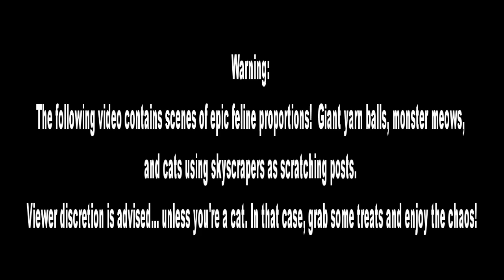Kaiju Cats: Furry Fury Unleashed! Paws of Fury are upon us!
LET THE KAIJU CAT CHAOS COMMENCE!!! 😼
This ridiculously funny adventure was born when I had the brilliant idea to green screen my cats with my Kaiju action figures. Because, you know, what could possibly go wrong, right? Spoiler alert: Chaos. Pure, fluffy chaos. But hey, we had a blast, and now those larger-than-life Kaiju Cats are back with my NEW idea! Get ready for even fluffier, more chaotic feline madness!

Thanks to the wonders of technology (shoutout to DALL-E!), these colossal kitties are in Colorado, causing mayhem in glorious detail. Giant yarn balls are rolling down the streets, skyscrapers are scratching posts, and there’s a bat-winged cat dive-bombing the world’s biggest bag of catnip like it’s the Holy Grail.

But wait...there’s more! The soundtrack? I wrote the lyrics, brought to life using Suno, because if I’m unleashing giant cats, they need an epic anthem. Shoutout to Envato Elements for helping these furballs destroy everything in glorious HD!

And let’s not forget the purrs, purrs so powerful they could move mountains. These Kaiju cats may be giant balls of destruction, but they’ve got hearts as big as their claws. Expect earth-shaking purrs, furballs the size of boulders, and a whole lot of love. Deep down, they just want treats (and maybe to bat a few helicopters out of the sky).
Meet the feline forces of chaos:

Scratches McTall-Buildings: This floof isn’t satisfied with a cardboard scratcher. Nope, she’s using skyscrapers as her personal scratch post. Goodbye, downtown!

Fluffzilla: Imagine your cat going nuts with a yarn ball at 3 AM. Now make that yarn ball the size of a building. Yep, Fluffzilla is rolling it through the streets, eyes wide with joy.

Bat-Cat: Did I mention we’ve got a cat with wings? Bat-like wings, mind you. This airborne menace has spotted the world’s largest bag of catnip and is ready to pounce.

The scene? Colorado, known for its tranquil mountains, crisp air, and peaceful vibes. A place for hiking and stunning views, until—BOOM! A yarn ball the size of a bus barrels down the street, unraveling all that Zen. Tranquility? Gone. Replaced by 300-pound kittens turning the city into their playground.

Pulpit Rock, Colorado’s lookout spot, has become the ultimate Kaiju Cat rave! What used to be a peaceful rock for meditating has turned into a feline rave. Cats are dancing their paws off while DJ Fluffzilla spins catnip-fueled beats. Pulpit Rock is now Pawpit Rock, the hottest spot for Kaiju-sized shenanigans!

The mountain backdrop is now host to giant floofs using buildings as scratching posts, batting helicopters like the world's largest feather toys. And don't even think about that catnip stash in your backpack. You're next.

The military is frantically shipping the largest bags of catnip, hoping it’ll calm these feline titans. But spoiler alert: it’s never enough. These Kaiju cats want more. More toys. More treats. More… yarn balls!

Highlights include:

Yarn balls the size of buses rolling down Main Street, with a very happy (and equally destructive) cat chasing it.

Skyscrapers getting demolished by paws bigger than cars.

Slow-motion pouncing as Bat-Cat claims her prize—a mountain-sized bag of catnip.

Think KAIJU with fur, zoomies, and an appetite for chaos that only a cat could have. Expect mass destruction, a few hairballs, and more purring than you’d think possible in a disaster movie.

Grab your popcorn... or, if you're a cat, some catnip, and watch the fluffiest disaster to ever grace the big screen. This isn’t just a Kaiju movie; it’s a CATastrophe of epic proportions. 😹🎬